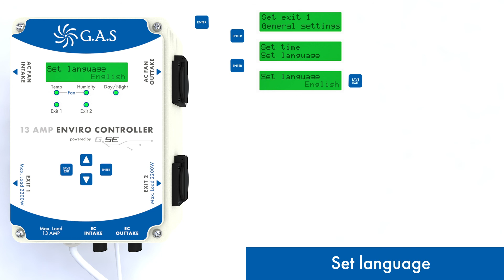Enviro Guide to Set the Language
Watch how to set the language on your Enviro controller.